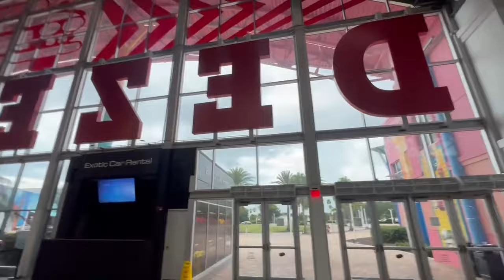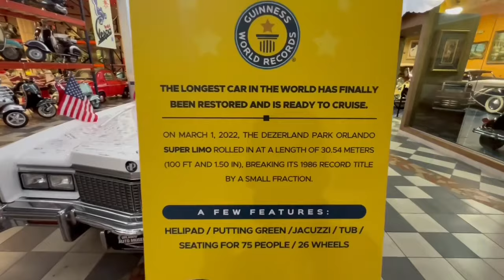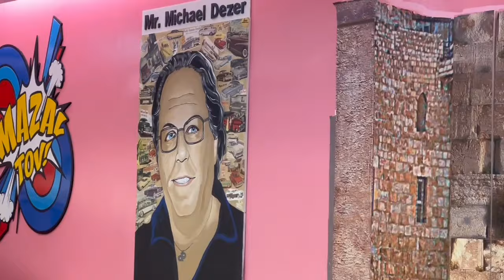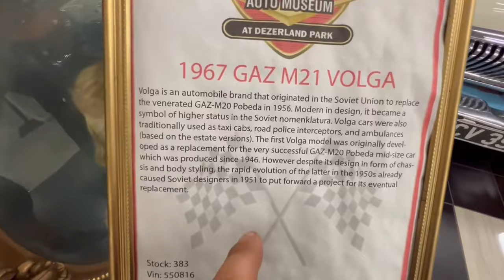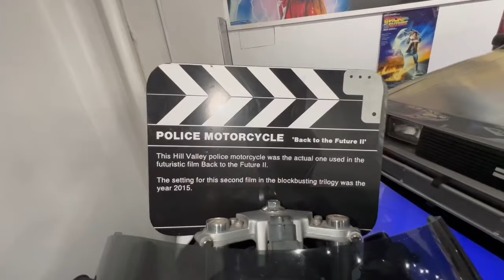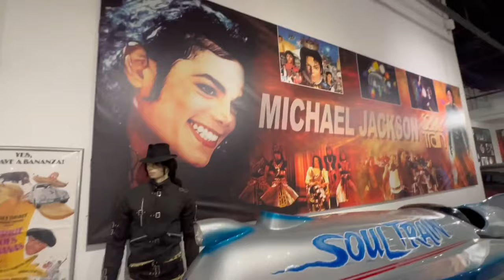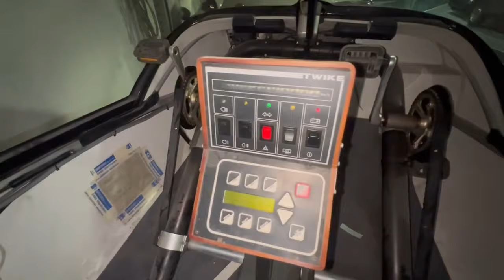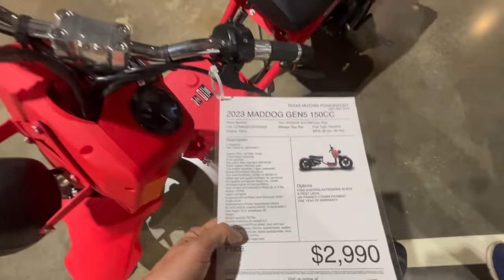Dezer Car Museum in Orlando, FL